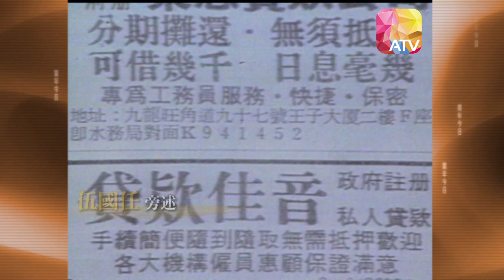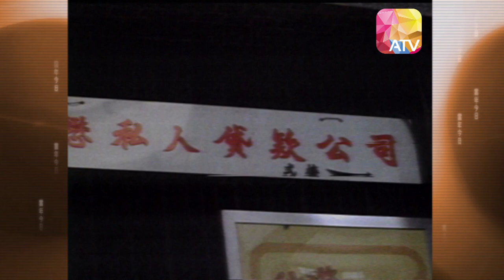《當年今日》10月13日 | 華籍移民可享有永久居留權/高錕發表得獎感受 | ATV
兩分鐘睇哂當年今日大事！